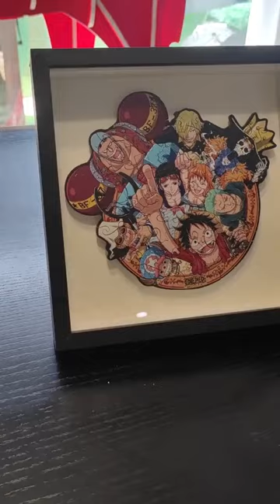Puzzle wood to frame, straw hat sea thief group full blooded assembly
Abc Sources (Lance Group Limited), shares tips on how to import from China, and information about Chinese Wholesale Markets. At Abc Sources we are committed to providing satisfied solutions for our customers. We help them to connect with millions of high-quality Chinese suppliers, and add values to the entire sourcing and global supply chain with our competitive pricing, high-grade quality and absolute service guarantee. We are your Partner, Your Assistant, Your Office in China.